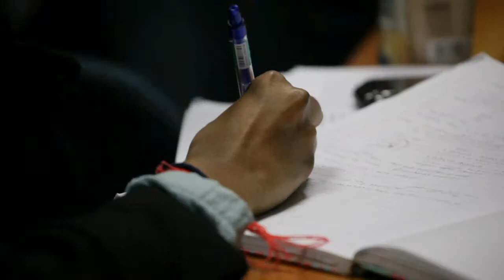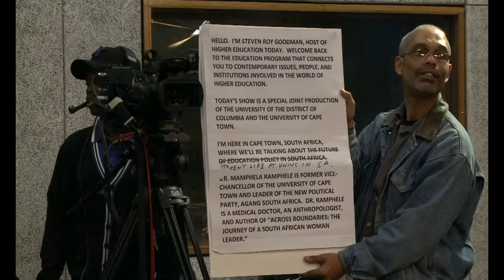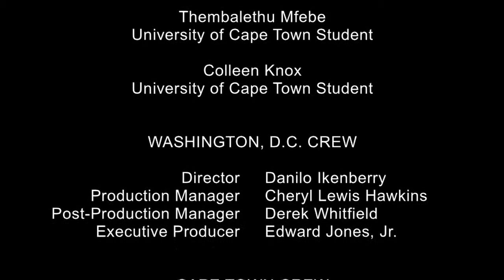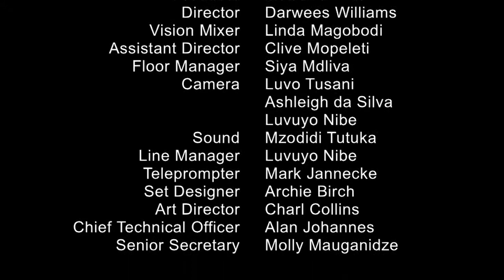HIGHER EDUCATION TODAY - Student Life in South Africa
HIGHER EDUCATION TODAY -- Student Life in South Africa -- Guests: Sharnelle Cader, Student, University of South Africa (UNISA); Daniel Silke, Independent Political Analyst; Thembalethu Mfebe, Student, University of Cape Town (UCT); and Colleen Knox, Student, University of Cape Town (UCT). Your connection to contemporary issues, people, and institutions involved in the world of higher education. This segment of HIGHER EDUCATION TODAY co-produced by the University of the District of Columbia and the University of Cape Town; host is educational consultant and author Steven Roy Goodman.